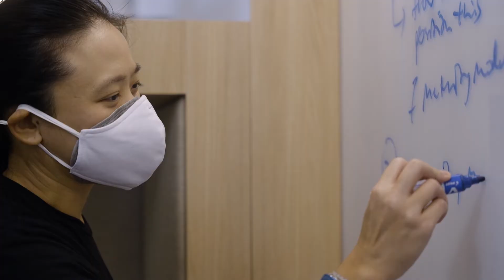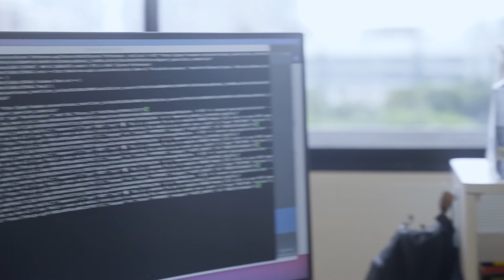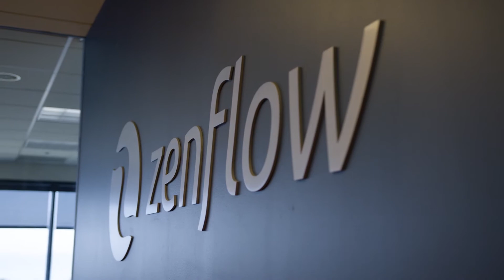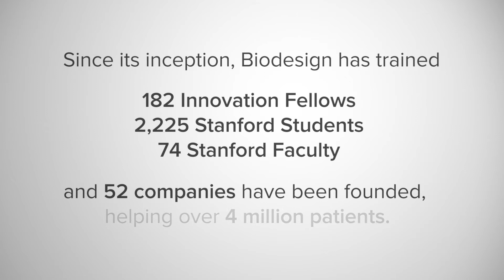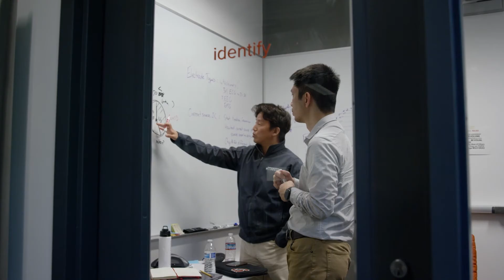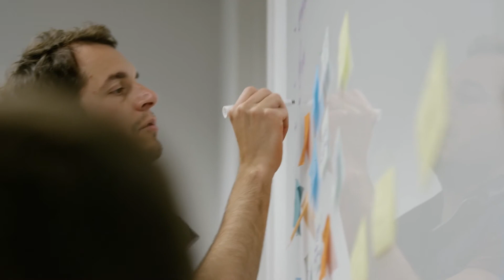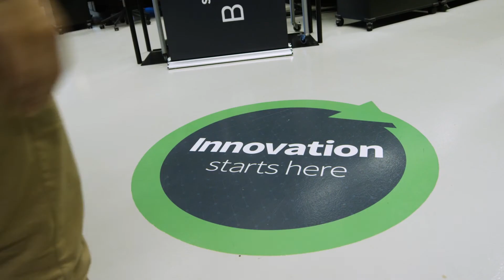BIODESIGN 20th Anniversary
As Stanford Biodesign turns 20, Innovation Fellowship alumni reflect on the Center's transformative impact and how learning the biodesign innovation process has changed their lives by giving them the tools to help patients and improve care.